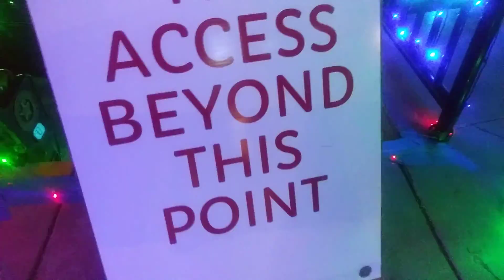Sugarland holiday lights at constellation Field parts(1)